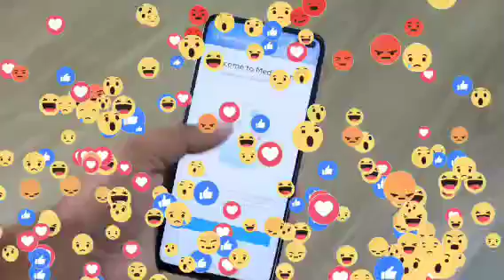🔴ዲኑ ሓዋ ብኸመይ ኩነታት ከምዝሞተን ንምንታይ ከምዝተቀተለን ተዛሪባ